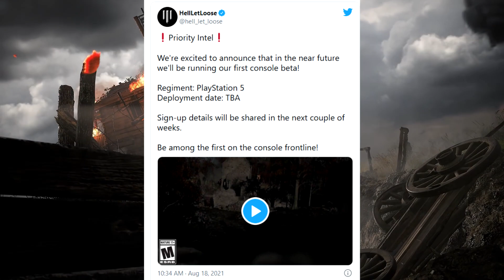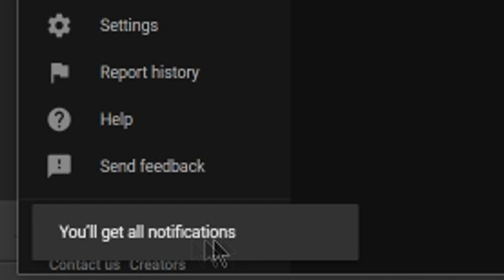NEW PS5 Beta Revealed and Biomutant Sold INCREDIBLY Well